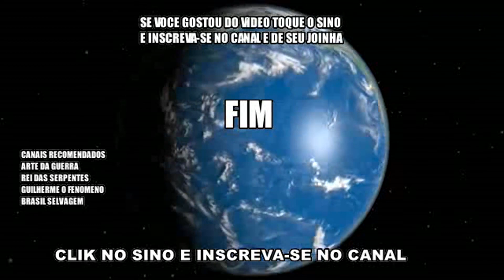COMO FAZER UM MOTOR ELETRICO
COMO FAZER UM MOTOR ELETRICO DE SOLENOIDE, ESTE VIDEO MOSTRA COMO FAZER UM MOTOR ELETRICO A SOLENOIDE CASEIRO.

HOW TO MAKE AN ELECTRIC MOTOR
Denki mōtā no tsukurikata
電気モーターの作り方

CÓMO HACER UN MOTOR ELÉCTRICO